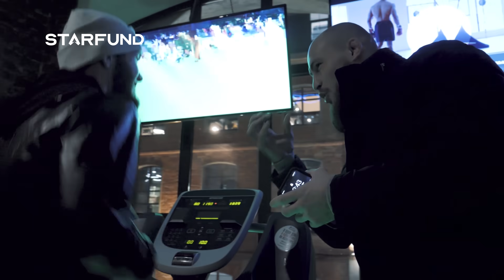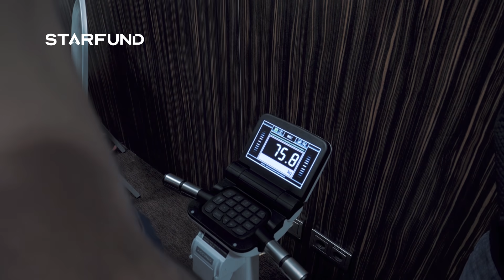Алиев vs. Гребнев | Неделя боя: третий эпизод | Вес сделан, осталось победить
Весогонка, взвешивание, битва взглядов и моного другого интересного в новом эпизоде Недели Боя с Нурулло Алиевым.
Нурулло Алиев разделит клетку с Александром Гребневым в четверг, 24 декабря, в Москве на мероприятии AMC Fight Nights Winter Cup